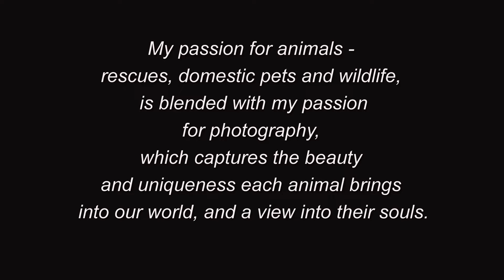Meet Susan Brown Matsumoto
To show off the cats in our Adoption Program we use photography. When Susan joined us with her creative 'lens' and her great affection for all cats,
we were very blessed.  She is truly a talent that will help us find 'forever' homes for all the cats in our program.  We are blessed to have Susan and thank her for giving of her time and talent to help our kitties.  Thanks for your on-going support.